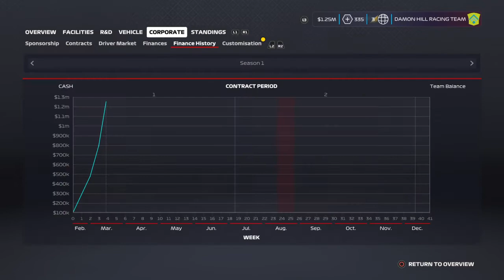FRL - F1 2020 - Japanese Grand Prix